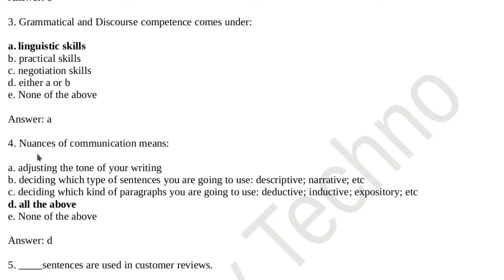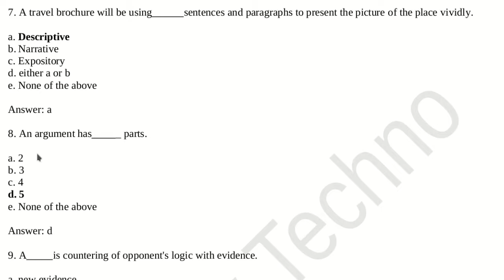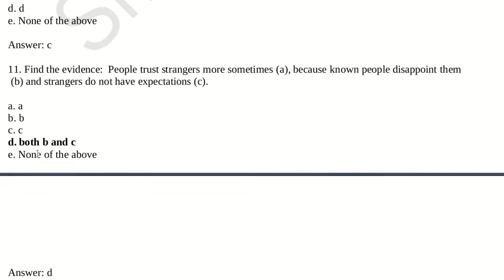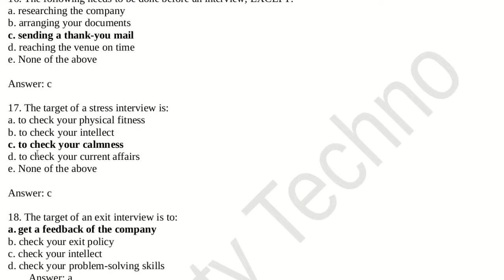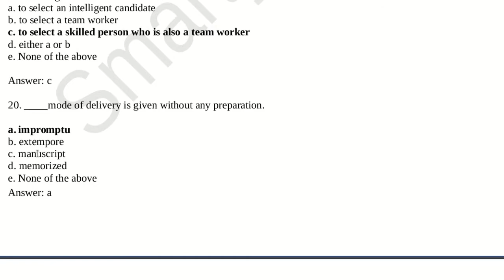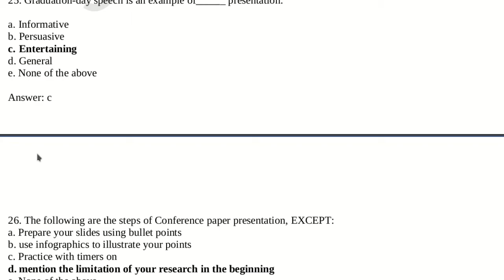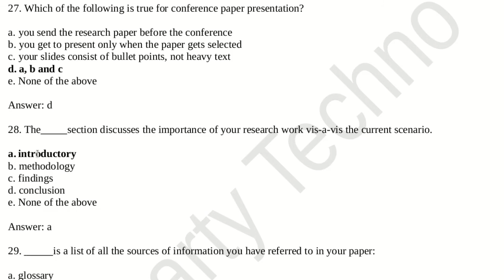TC unit 4 mcq questions || Technical Communication aktu mcq questions || Smarty techno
Hello friends in this video we will see mcq questions of tc means technical communication of aktu board . If this video is helpful for you, then share it with your aktu friends and can also learn mcq questions